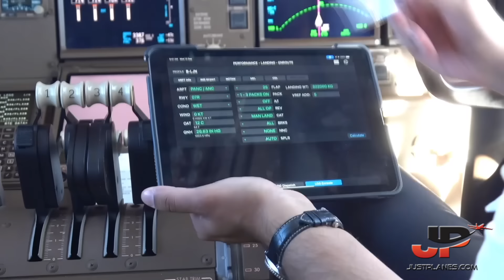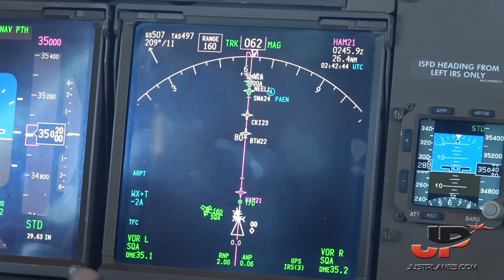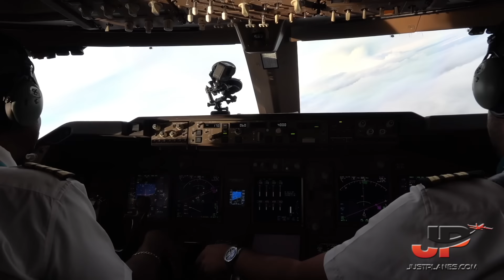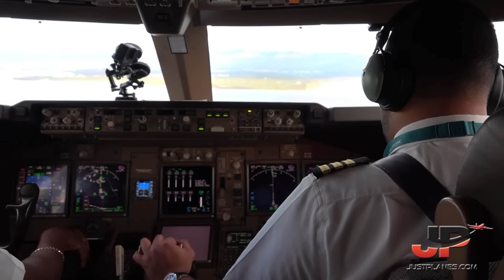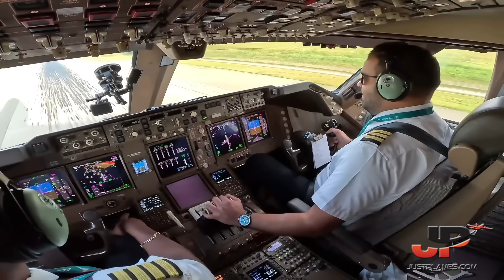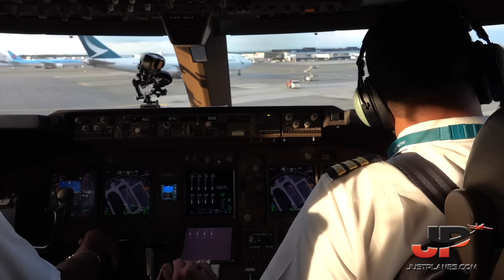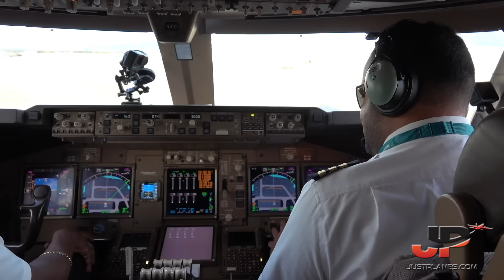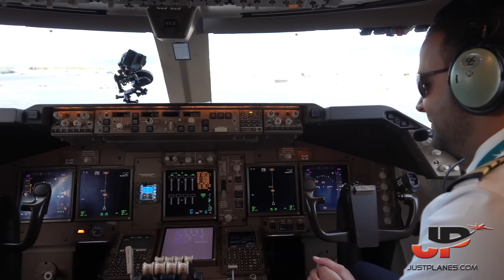Cathay Pacific Boeing 747-8 landing at Anchorage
Just Planes filmed a roundtrip from Hong Kong to Anchorage with Cathay Pacific Captain Obet on the Boeing 747-8, on this video you can watch the landing in Anchorage.